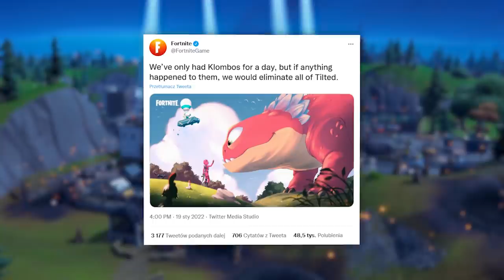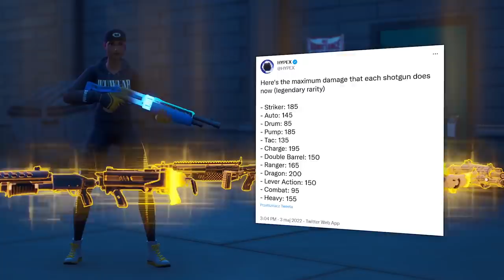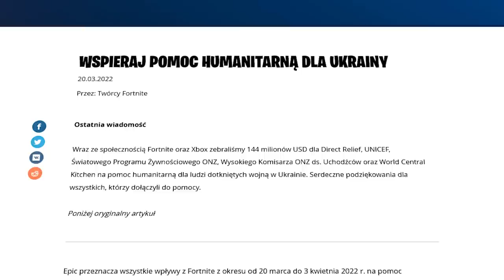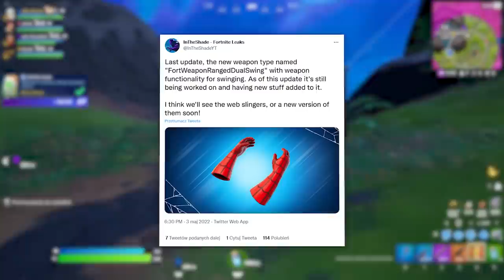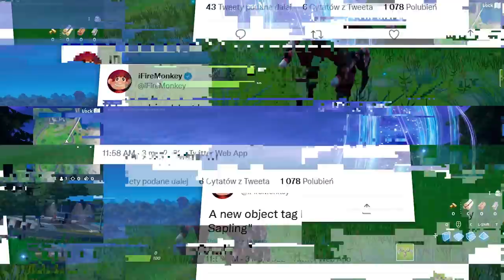Sekrety NOWEJ AKTUALIZACJI w Fortnite! (Wyspa, Event, Skiny...)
🔎 Źródełka:
• Główny gameplay: by me